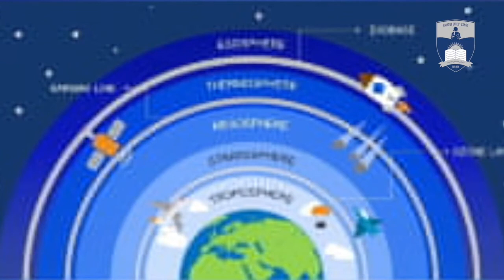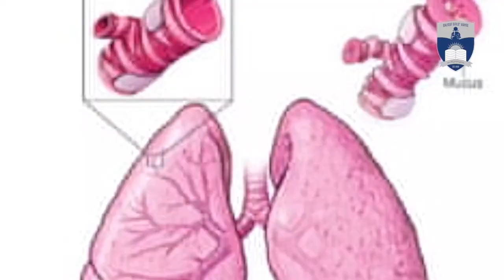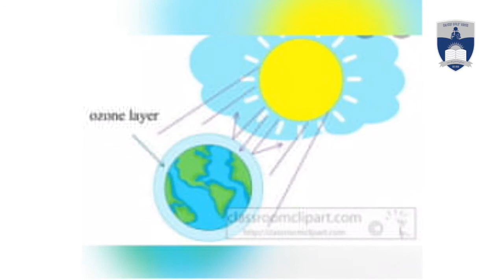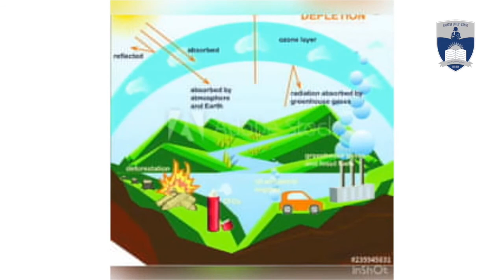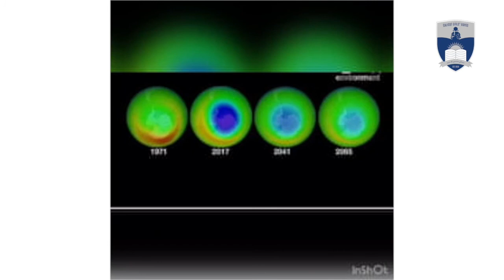ലോക ഓസോൺ ദിനം - ഓസോൺ പാളിയെ കുറിച്ച് അറിയേണ്ടതെല്ലാം CALICUT GIRLS HSS NSS UNIT